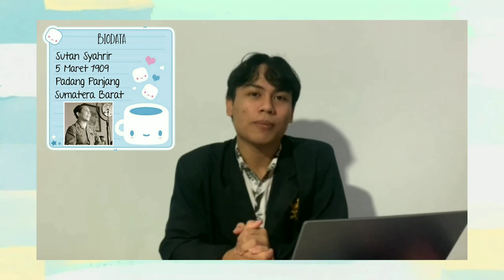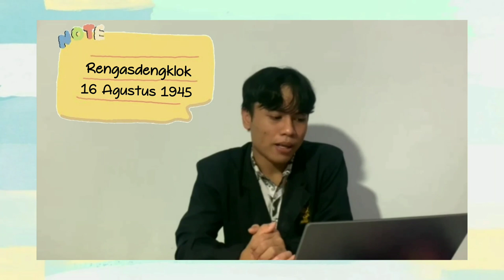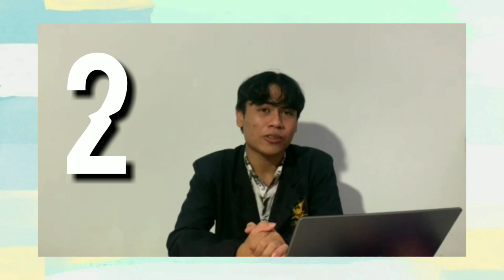SI KANCIL DARI INDONESIA???? | SUTAN SYAHRIR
Hello Frinzzzz!
Ada yang sudah tau siapa Si Kancil dari Indonesia?
Yup, Sutan Syahrir! Seorang Pahlawan Indonesia yang berkelahiran 5 Maret 1909 di Kota Panjang, Sumatra Barat.

Nah, penasaran kelanjutannya? Yuk, liat pembahasan yang aku buatkan untuk kalian semua, untuk mengetahui lebih jelasnya. Semoga bermanfaat!